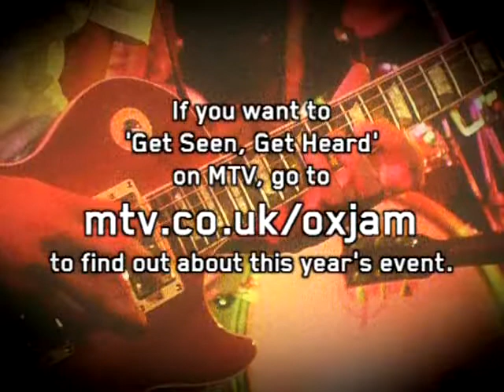REVERE on MTV Get Seen Get Heard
REVERE were filmed by MTV at Monkey Chews in Chalk Farm for a little profile thing. Er... this is it.

Ripped by me, filmed and edited by MTV.